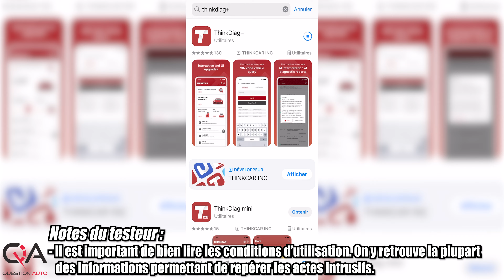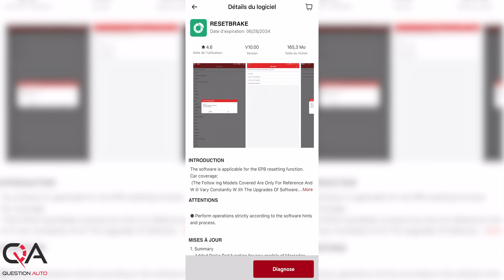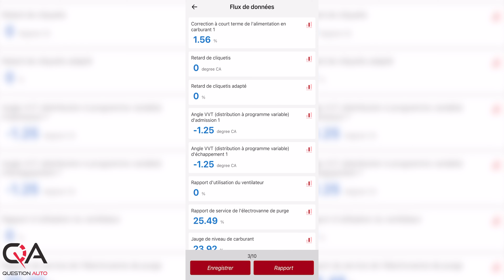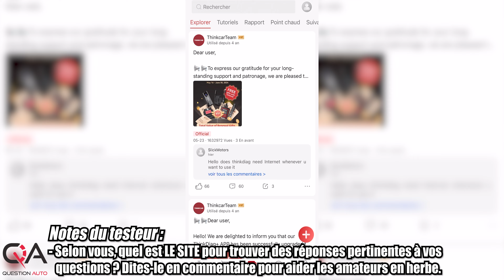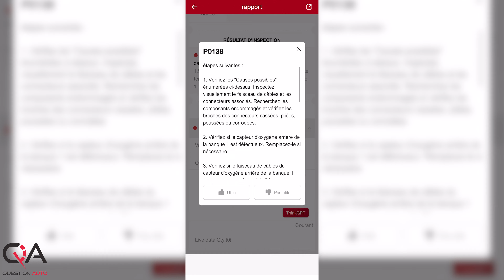Diagnostiquer les codes de check engine rapidement! : Essai Thinkcar BD6.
Le THINKCAR BD6 est un lecteur OBD2 Bluetooth innovant conçu pour scanner et diagnostiquer les codes de check engine de votre véhicule. Compact et facile à utiliser, il se connecte directement à votre smartphone, permettant un diagnostic rapide et précis des problèmes de moteur. Savoir le code de diagnostic peut vous faire économiser des sommes considérables en évitant les frais élevés des garages. En outre, il vous donne une piste de solution pour le problème de votre voiture. Cependant, même avec cet outil performant, il est crucial de ne pas négliger l'entretien régulier de votre voiture. Un entretien préventif et rigoureux reste essentiel pour assurer la longévité et la fiabilité de votre véhicule. Utilisez le THINKCAR BD6 comme un complément à vos habitudes de maintenance, et non comme un substitut.

Quoi faire quand le check engine allume? Branchez votre THINKCAR BD6 et obtenez des réponses immédiates!

Produit: Thinkcar BD6
- 5 réinitialisations gratuites à vie : Réinitialisation de la lampe à huile, Réinitialisation de l'EPB, Purge de l'ABS, Programmation de clé IMMO, Réglage de l'accélérateur.
- Diagnostic complet de niveau OE pour tous les systèmes : Lecture des codes d'erreur pour tous les systèmes tels que ECM, TCM, ABS, SRS, BCM, IMM, BMS, TPMS, SAS, Système de carburant, Système d'éclairage, Système d'essuie-glace.
- Prise en charge de l'AutoVIN et des fonctions complètes de diagnostic OBD2.
- Rapports de données précis : Graphique de flux de données en direct + Enregistrement des données + Impression du rapport de santé du véhicule + Retour d'information en ligne + Communauté de propriétaires de véhicules.
- Large couverture de véhicules : couvre jusqu'à 115 grands fabricants de véhicules, avec plus de modèles en cours de mise à jour.
- Prend en charge 15 langues : anglais, français, espagnol, allemand, italien, portugais, japonais, russe, polonais, chinois traditionnel, turc, grec, coréen, hongrois et néerlandais.
- Compatible avec : Android 5.0 ou version supérieure / iOS 9.0 ou version supérieure.

Chapitre:
0:00 Essai Thinkcar BD6
0:14 Raison d'un check engine
1:35 Données personelles
2:13 Téléchargement par véhicule
2:39 application Thinkdiag+
3:15 Version de base
3:38 Flux de donnée en direct
3:59 Communauté ThinkDiag
4:36 Information au diagnostique
4:48 Intelligence artificielle ThinkGPT
5:39 Prix
6:02 Conclusion